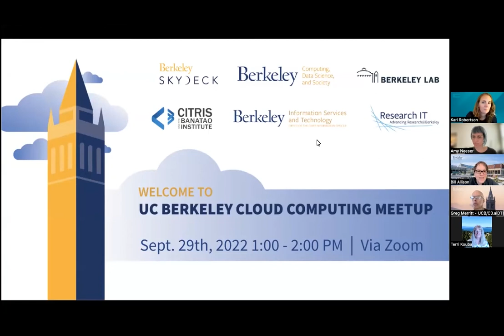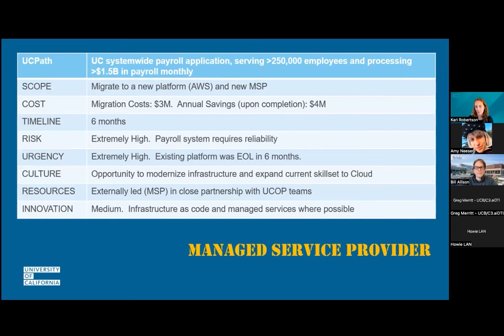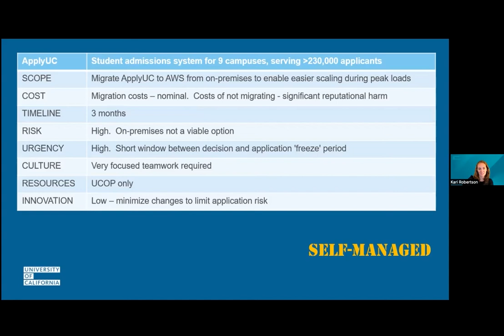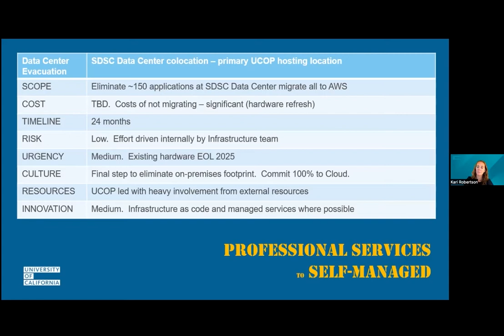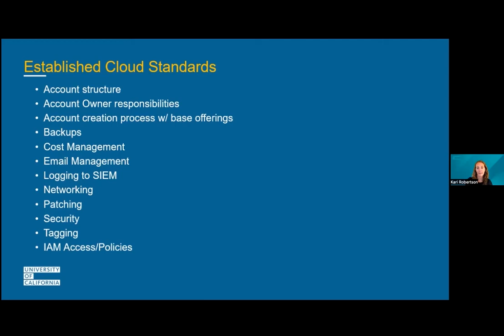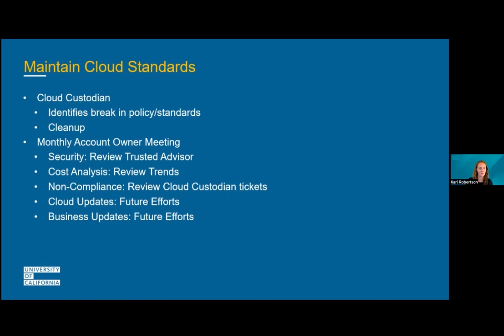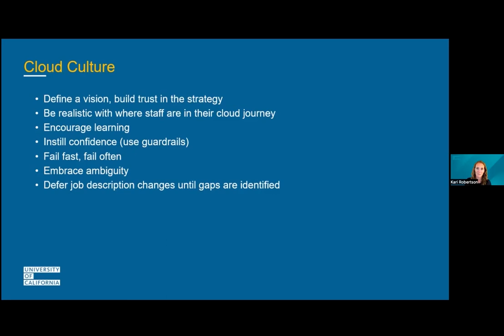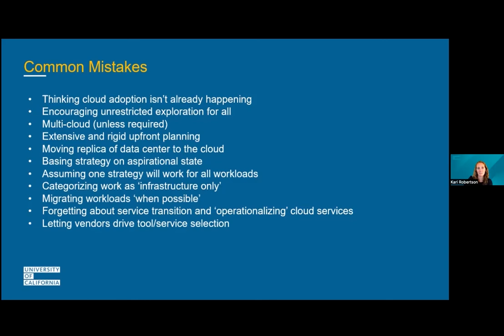037-01 - UCOP's Digital Transformation - UC Berkeley Cloud Meetup 037 (Sept. 29, 2022)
UCOP's Digital Transformation: A View from the Trenches

September's meetup features Kari Robertson, the Executive Director of Infrastructure at the UC Office of the President, where she is responsible for leading their successful cloud transition. Kari presented at UCB Cloud Meetup 007 back in 2019 about her work with the UC Santa Cruz team as they moved the needle to widely implement AWS there.

Kari will share an inside view of digital transformation at UCOP, and talk about the interconnectedness of culture, innovation and what their organization needed to do to embrace new ways of working. From vendor management, and the realities of reengineering important applications and teams properly for the cloud versus meeting costs and timeframes-- Kari has brought a pragmatic approach that is bearing fruit, including the recent retirement of the UC Mainframe computer. She will share the good, bad, and the ugly from that work. For campuses thinking about moving more of their infrastructure to the cloud, this should be an entertaining and informative, clear-eyed view of how it's worked at UC.